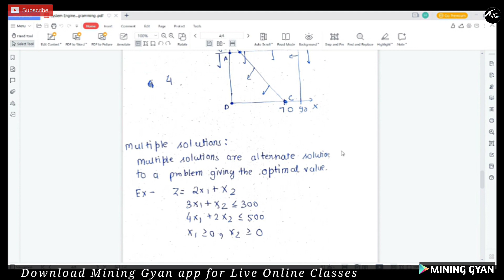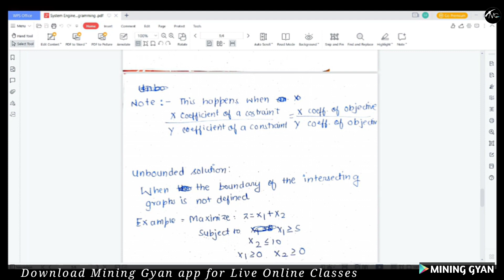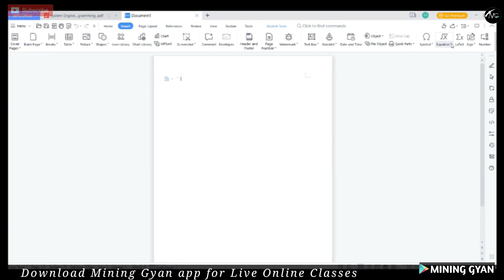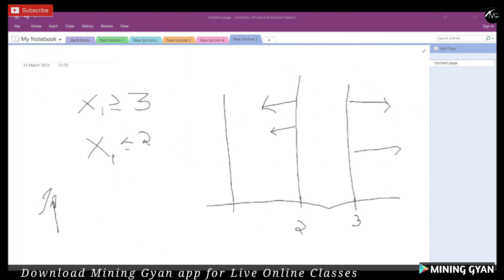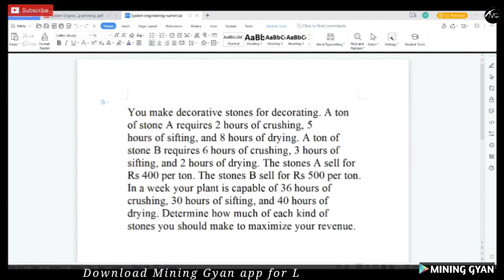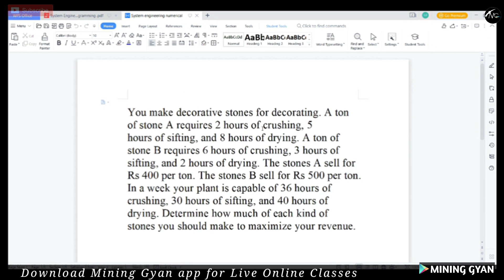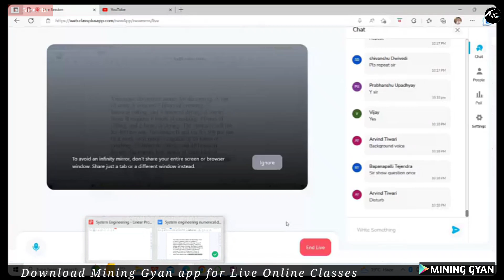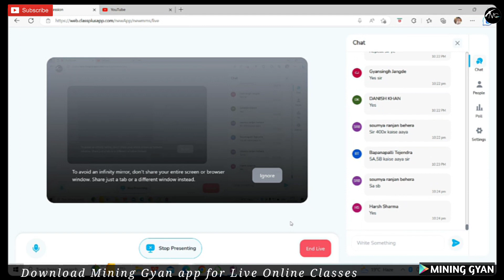GATE MN 2024/Class 2 Linear Programming-II/System Engineering by Udit Sir (AIR 1, GATE MN 2023)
GATE MN 2024/Class 2 Linear Programming/System Engineering by Udit Sir (AIR 1, GATE MN 2023)

GATE MN 2024 Live Online Course @₹3000/-/Faculty/Course Features/Fee/Mining Gyan

जब आप किसी exam की तैयारी करते है तो आपके लिए सबसे ज्यादा जरूरी है अपने समय को सही जगह लगाए
पैसे तो वापस आ सकते हैं लेकिन वक़्त और मौका वापस नही आयेगा
9200+ Students MG के different Course में Enrolled है
2600+ Students GATE Mn 2023 के different Course मे Enrolled थे
1200+ Students GATE MN 2024 Course Join कर चुके है
सबको पता है MG है तो भरोसा है, MG है तो हर Exam Mumkin है.
जैसे की दोस्त चुन सकते है पर रिस्तेदार नही
वैसे ही गया हुआ वक़्त वापस तो नही ला सकते परंतु आज का  वक़्त कहाँ और किस पर लगाना है ये चुनाव हमारे हाथ मे है
Choose the best, choose MG

Here you will get
🍁 700+Hrs Live Video Lectures + Recordings
🍁 Highly Experienced & Friendly Faculty Members
🍁 400+ Mock Test
🍁 Daily/Weekly/Section Wise/Full Length Mock Test
🍁 PYQs Video Solution (Years wise+ Topic wise)
🍁Best Quality Study Materials
🍁 Short Notes
🍁 Personalised WhatsApp group for instant doubt clearance
🍁 24×7 Support & Guidance
& Many more